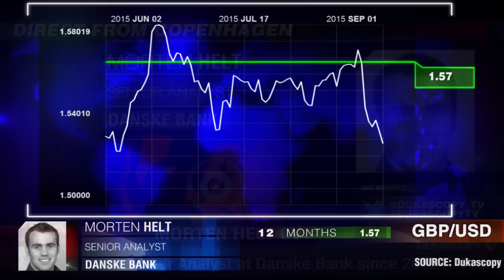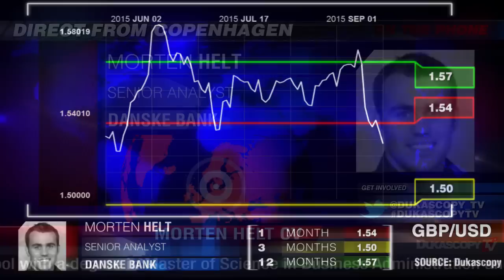Прогноз по GBP/USD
Уровень инфляции Британии может упасть ниже нуля. Мортен Хелт, Danske Bank.